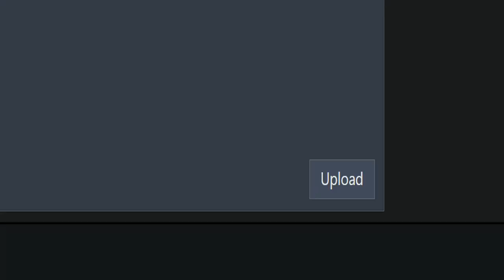Mr.Popufur Episode 1 - The Art Block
Been working on the first episode of Mr.Popufur lately,it'll be a series of short animations about a Popufur (famous person in the Furry fandom). It's also a silent animation with no voice actors.